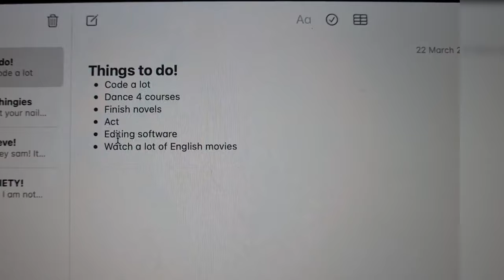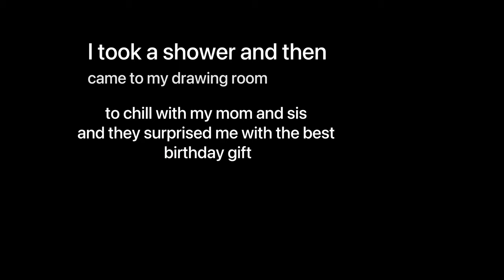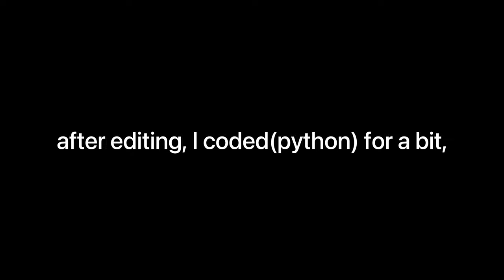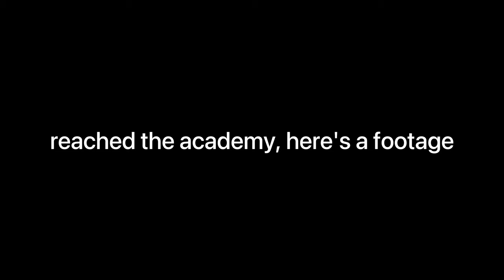A DAY IN MY LIFE | VLOG #1 | BIRTHDAY WEEK ! Samriddhi Kapoor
hey guys! here's my first vlog ever. I wanted to do this since a very long time, but never got the courage and time to do it. but here i am making my birthday a lil more special by documenting it. I hope you guys loved it as much as i did.
captured and edited - samriddhi kapoor
softwares used to edit - VN , Adobe after effects